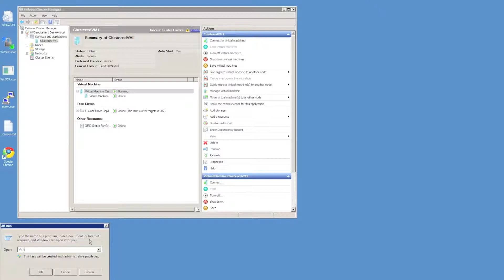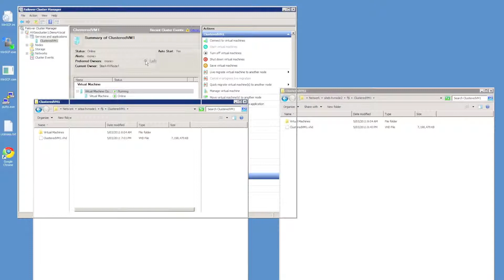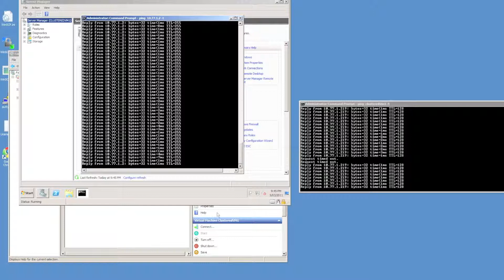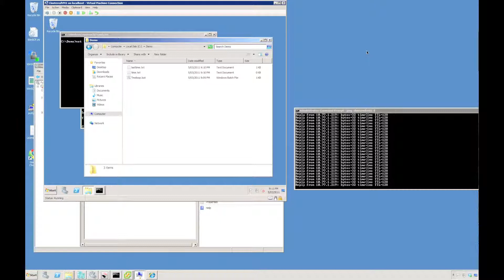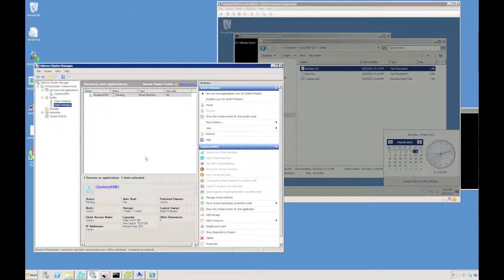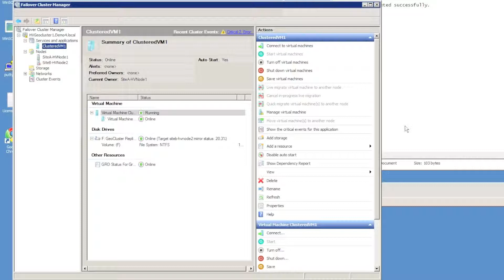Hyper-V Geocluster using Double-Take Availability Advanced Edition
This video shows how to create a High Availability Hyper-V Cluster  utilising Double-Take Availability GeoCluster Replicated Disks.

This Video shows a graceful migration from one node in the cluster to another.  It also shows a forced shutdown (power off) of the active cluster node.

Double-Take Availability Advanced Edition allows the creation of highly available Clusters (Hyper-V, SQL, Exchange, File Servers etc) without the need for expensive servers or storage systems.